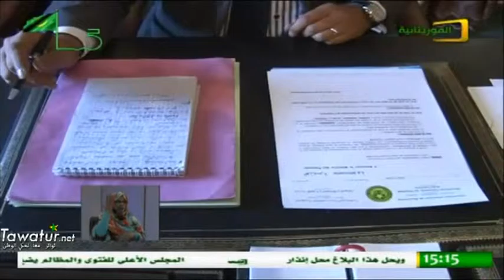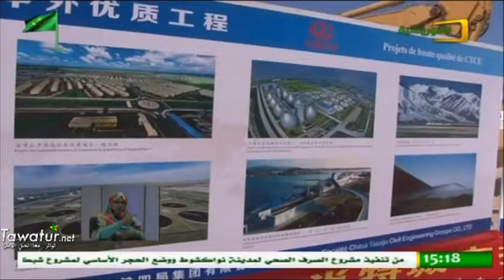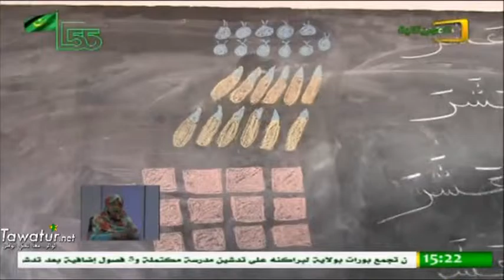نشرة أخبار قناة الموريتانية ـ 24-11- 2015 ـ مناته محمد حيدره.